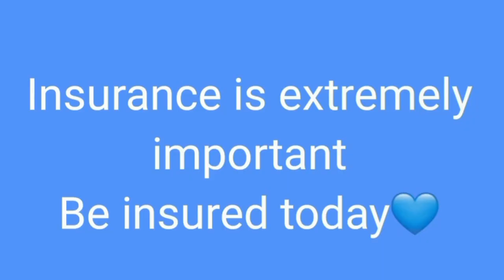July 8, 2024(3)